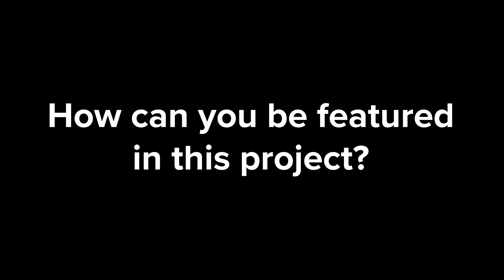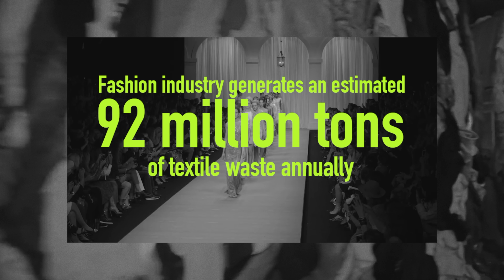AMBROSIA2030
Ambrosia2030 is a multi-faceted, interactive art installation sparking a global conversation about sustainability. Drue Kataoka designed the art and presented it in partnership with Future Tech Lab Founder Miroslava Duma to reflect on the urgency of the UN Sustainable Development Goals set for the year 2030.